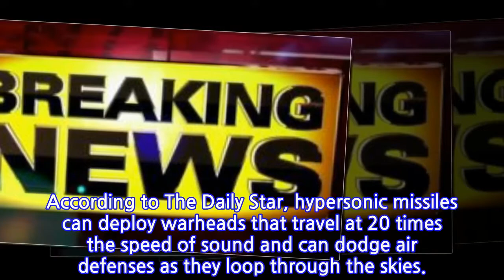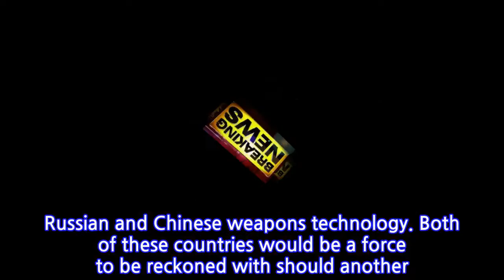BREAKING: America On HIGH ALERT